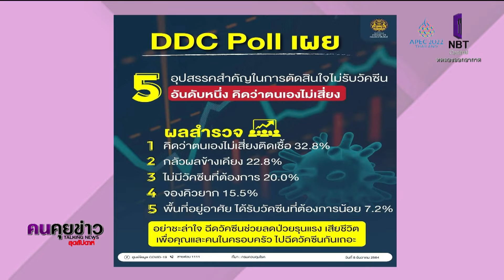DDC Poll เผย 5 อุปสรรคสำคัญในการตัดสินใจไม่รับวัคซีน : คนคุยข่าวสุดสัปดาห์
DDC Poll เผย 5 อุปสรรคสำคัญในการตัดสินใจไม่รับวัคซีน

‼️อันดับหนึ่งคิดว่าตนเองไม่เสี่ยงผลการสำรวจความคิดเห็นของประชาชน (DDC Poll) เรื่องการฉีดวัคซีนป้องกันโรคโควิดโดยกรมควบคุมโรคเผย 5 อุปสรรคสำคัญในการตัดสินใจไม่รับวัคซีน

อันดับหนึ่งคือไม่มีอุปสรรค/คิดว่าตนเองไม่เสี่ยงติดเชื้อ
โดยสำรวจข้อมูลจากประชาชน 993 รายจาก 5 จังหวัดได้แก่กรุงเทพมหานครขอนแก่นชลบุรีเชียงใหม่และสงขลา (วันที่ 20-21 พ.ย. 64)

ผลสำรวจ
1. คิดว่าตนเองไม่เสี่ยงติดเชื้อ 32.8%
2. กลัวผลข้างเคียง 22.8 %
3. ไม่มีวัคซีนที่ต้องการ 20.0%
4. จองคิวยาก 15.5%
5. พื้นที่อยู่อาศัยได้รับวัคซีนที่ต้องการน้อย 7.2%

💉อย่าชะล่าใจฉีดวัคซีนช่วยลดป่วยรุนแรงเสียชีวิตเพื่อคุณและคนในครอบครัวไปฉีดวัคซีนกันเถอะ

ที่มา : กรมควบคุมโรคกระทรวงสาธารณสุข